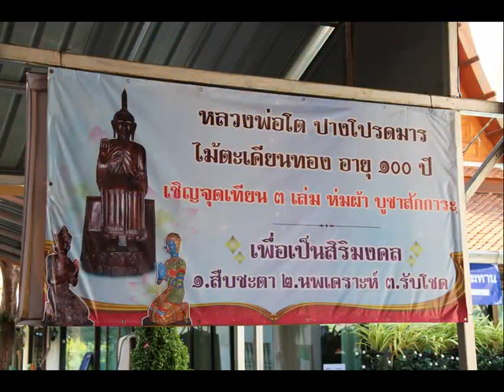Wat Intharawihan 2019 (Bangkok)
Der Wat Intharawihan ist ein Königlicher Tempel Dritter Klasse. Er liegt im nördlichen Teil des Bezirks Phra Nakhon an der heute vielbefahrenen Thanon Wisut Kasat Straße, der östlichen Auffahrt zur Rama-VIII-Brücke.
Der Name setzt sich aus Indra (Indische Gottheit) und Wihan (Versammlungshalle der Mönche) zusammen. Die Thailänder bezeichnen den Wat Intharawihan auch kurz als Wat In. Ebenfalls im Volksmund verbreitet ist die Bezeichnung Wat Luang Pho To, abgeleitet von der großen Buddha Statue, für die der Tempel hauptsächlich bekannt ist.
Der Wat Intharawihan wurde bereits in der späten Ayutthaya-Periode (1351 bis 1767) erbaut. Er hieß zunächst Wat Rai Phrik (Tempel an der Chiliplantage), da er inmitten von Gemüsegärten lag. König Rama I. ließ während der frühen Rattanakosin-Periode in diesem Stadtteil (Bang Khun Phrom) laotische Kriegsgefangene aus dem Königreich Vientiane ansiedeln. Unter diesen war auch Chao Inthawong, ein Sohn des laotischen Königs Bunsan. Chao Inthawong ließ den Tempel Wat Rai Phrik restaurieren, der anschließend zu Ehren seines Förderers in Wat Intharam umbenannt wurde.
König Vajiravudh (Rama VI) ließ den Wat Intharam in Wat Inthahrawihan umbenennen um eine Verwechselung mit dem Wat Intharam in Thonburi zu vermeiden.
Der riesige stehende Buddha mit Namen Luang Pho To hat eine Höhe von 32 Meter und eine Breite von zirka 10 Meter. Zum 200. Jahrestage der Stadt Bangkok im Jahr 1982 wurde die Buddha Statue mit 24 Karat vergoldeten Fliesen eingekleidet.
Nicht nur die große Buddha Statue ist sehenswert, auch der Ubosot im Ayutthaya Stil mit seinen Begrenzungssteinen (Bai Sema) mit sitzender Buddha Statue umgeben von kleinen Nagas. In einem kleinen achteckigen Neubau befindet sich die Wachsfigur des verehrten Abtes „To“ oberhalb einer sprudelnden Quelle von Weihwasser. Einen Schrein mit der chinesischen Göttin Guaninyin und ein Museum gibt es ebenfalls auf dem Tempelgelände.
Anfahrt: Am besten mit dem Chao Phraya Express Boat entweder zum Rama VIII Bridge Pier (750 m bis zum Tempel) oder zum Thewet Pier (900 m bis zum Tempel). Der Skytrain (BTS) und der Metro (MRT) halten nicht in der Nähe.

Bangkok Bezirk: Phra Nakhon
Unterbezirk: Bang Khun Phrom

Besichtigung: 13. Dezember 2019